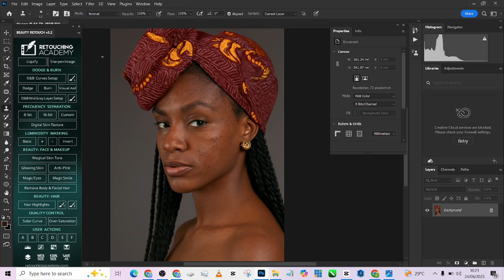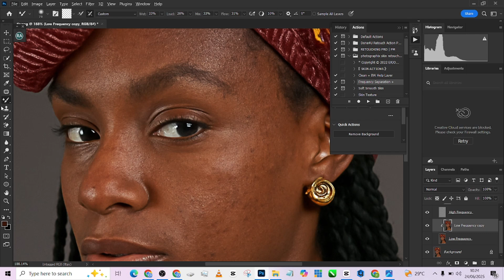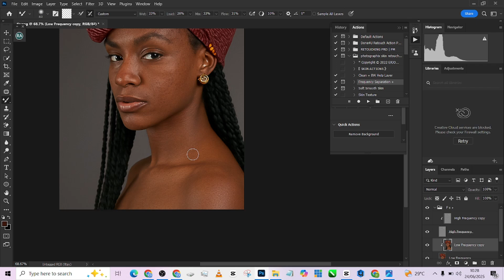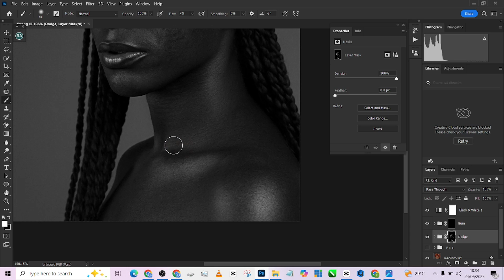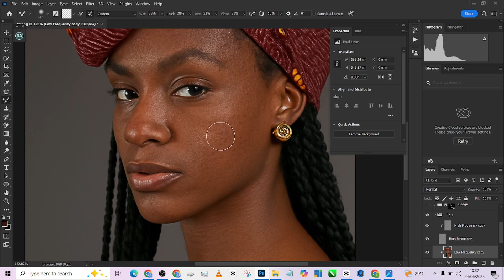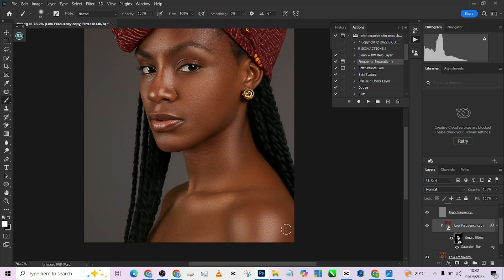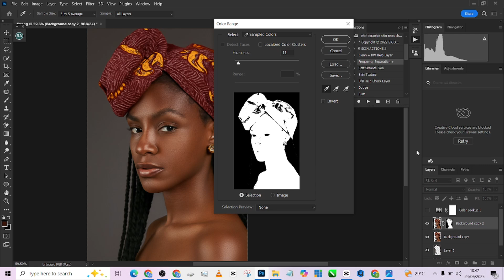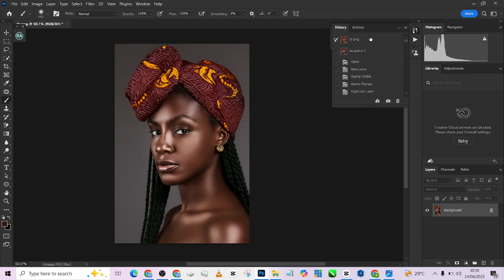Learn High End Retouching Like a Pro in 2025 – Photoshop Secrets REVEALED!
Learn High End Retouching Like a Pro in 2025 with this step-by-step guide that uncovers industry-level Photoshop techniques used by professional retouchers. Whether you're a beginner or already familiar with photo editing, this tutorial reveals the tools, workflows, and mindset needed to achieve flawless skin, realistic textures, and stunning color grading in 2025.
No fluff, just real strategies you can use immediately to enhance your retouching skills, stand out in the photography world, and impress clients. We cover non-destructive editing, frequency separation, dodge and burn, and expert skin tone balancing—ALL in a beginner-friendly way!
Stay ahead of the curve and master the future of beauty retouching now.